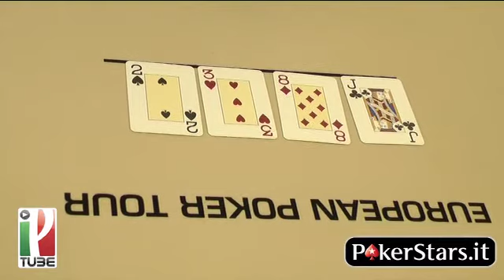Marco Bognanni con due donne.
Marco Bognanni, per tutti Magic Box, ci illustra una situazione di gioco in cui ha QQ tra le mani. Siamo in un torneo, deep stack, bui 200/400, raise da middle e lui da bottone deve ipotizzare di agire nel primo caso contro un avversario tight, nel secondo loose e nel terzo con uno sconosciuto. Ma l'azione prosegue...